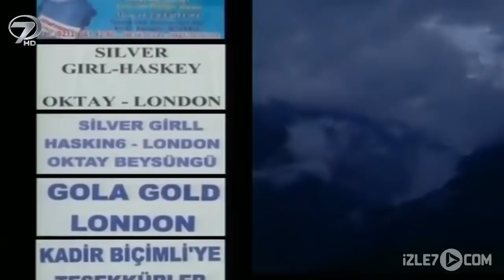Kanlı Mağara - Kanal 7 TV Filmi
Anadolu Efsaneleri dizisinde yiğit bir gencin aşkı için verdiği cesaret sınavı ekrana geliyor: KANLI MAĞARA…

Bedir Ağa’nın kızı Aksultan bir yolculuk sırasında konvoya pusu kuran eşkıya Deli Hasan tarafından dağa kaldırılır. Ağanın genç kıza sevdalı olan yiğit, mert, sağlam yürekli seyisi Ali çılgına döner. Ağa ile birlikte eşkıyanın peşine düşerler. Çaresiz kalan ağa, sevdasını bildiği seyisine, kızını kurtarırsa ikisini evlendirme sözü verir. Ali Aksultan’ı eşkıyanın elinden kurtarır ancak Bedir Ağa sözünü tutmak için Ali’nin dağda bir kış geçirmesini şart koşar. Seyis Ali ağanın dediğini yapıp sevdasını ispatlamak için zorlu kışı geçirmek üzere kendini dağlara vurur. Çetin kışa meydan okumak için girdiği mağaradan çıkıp çıkamayacağı ise ancak baharda belli olacaktır.